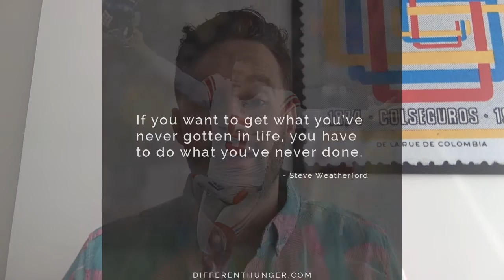Super Bowl Champ Steve Weatherford: What I would tell my twenty something self - Different Hunger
Steve Weatherford's advice to his twenty something self:

"If you want to get what you’ve never gotten in life, you have to do what you’ve never done.
It starts with a vision. It starts with accepting what is wrong in your life, appreciating what is right, but being aware of what is wrong and what you want to improve. That’s your vision.

Your goal is to change something about that. So then you need a vision, a goal, a plan, and the most difficult part - where 90% of people fail - is the execution.

People come up with New Year’s resolutions all the time. But the difference between the people that make those resolutions and the people who change their life with those resolutions is that those people have consistent execution.

Identify what your vision is, where you see your life going. Then you need to develop a goal that coincides with getting you to that vision through a plan.

Then, it’s time for you to separate yourself from everyone else… Go ahead and execute."

Steve Weatherford is a dedicated husband and father, avid health & fitness role model, a nationally recognized philanthropist, and a super bowl winning punter. He won Super Bowl XLVI with the New York Giants.

My name is Matt Kohn - I'm a 24-year old adventurer, Crossfitter and web designer currently living in Medellín, Colombia. I vlog about my journey as an entrepreneur / digital nomad, what I'm reading, what's on my mind, my adventures and other (sometimes entertaining) things. I author Different Hunger, a blog seeking to provide ambitious 20-somethings with insights and strategies to master their mindset, improve productivity and enhance their lifestyle.